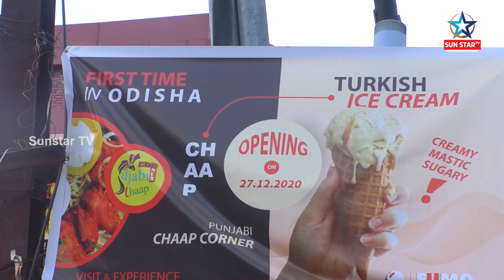First Time In Bhubaneswar| Turkish Ice-Cream || Bhubaneswar street food